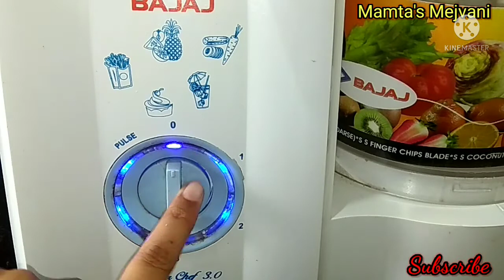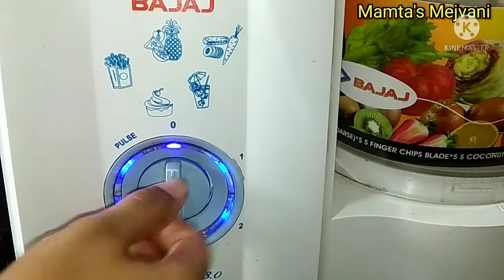हलवाईपेक्षाही खुपच स्वादिष्ट व प्रसादासाठी पहिली पसंती असणारे Kaju Modak | Modak Series Video-7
हलवाईपेक्षाही खुपच स्वादिष्ट व प्रसादासाठी पहिली पसंती असणारे Kaju Modak | Modak Series Video-7 | Ganpati Special Kaju Modak
Hi Friends.
आपल्या channel वर मोदक series चालू आहे व आज आपण खुपच testy असे kaju मोदक बनवणार आहोत जर तुम्हाला व्हिडिओ आवडला तर व्हिडिओ ला like, shear आणि आपल्या लाडक्या channel subscribe, आणि बाजूच bell icon👉🔔 ही नक्की press करा
Ingredients -

Kaju - 1 Cup 150 gram
Sugar - 1 Cup 100 gram
water - 1/3 Cup 80ml
Milk Powder - 1/4 Cup 32 gram
Ghee- 1 Tbsp